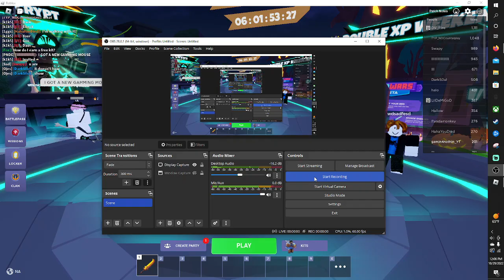bedwars bc i was bored